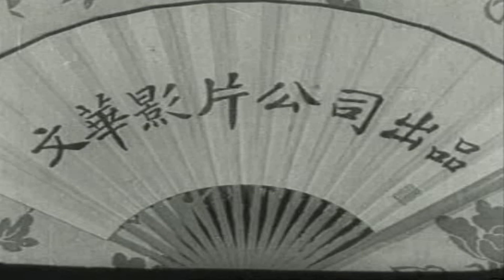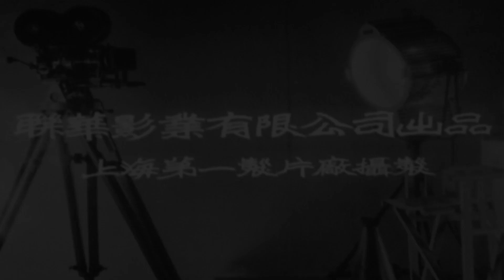China film logo compilation from the 1930s & 1940s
This is a compilation of vintage China Film logo's from the 1930s & 1940s. Enjoy the nostalgia.